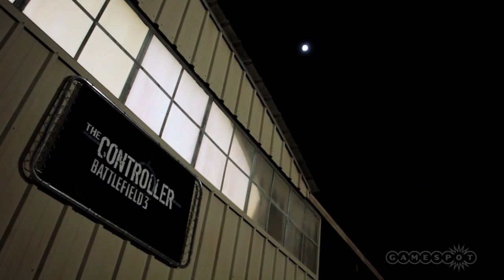The Controller - Battlefield 3 - Episode 1 "Boot Camp"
6 Pros, 6 Noobs.  $50,000.  GameSpot Presents, The Controller: Battlefield 3 - Episode 1 hosted by Jonny Moseley and griefed by FreddieW.